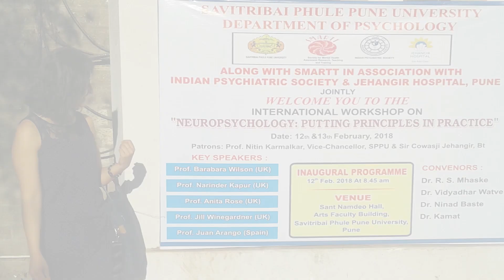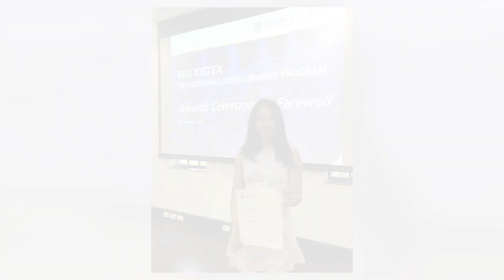Nuestros docentes cumplen su sueño de viajar con UNIMINUTO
"El primer país en el que estuve fue España, tuve muchos nervios pero fue una gran experiencia que me ayudo a traer conocimientos nuevos para mis estudiantes" Nolly Nataly Castañeda, docente de la Facultad de Ciencias Humanas.